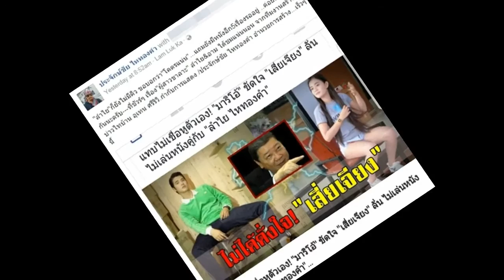หลัง “มาริโอ้” ปฏิเสธเล่นหนังด้วย ล่าสุดผู้จัดการ “ลำไย” โพสต์แบบนี้!!